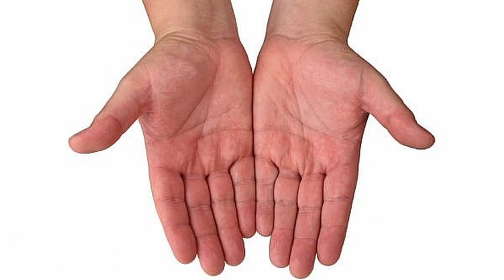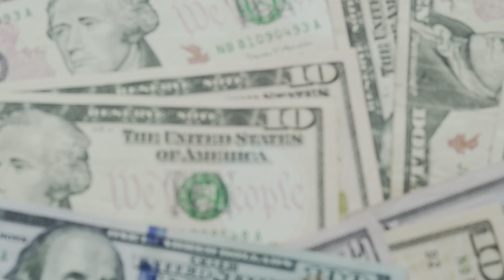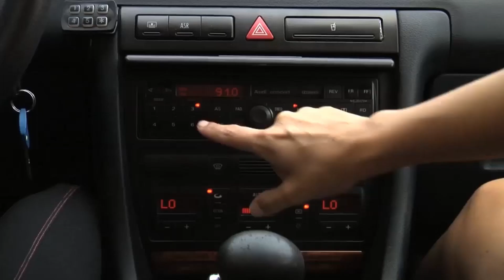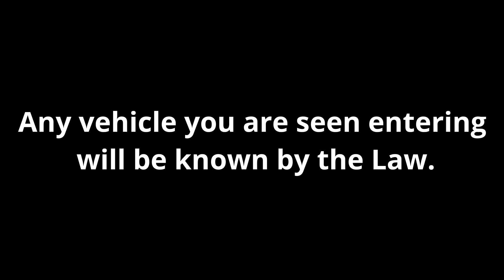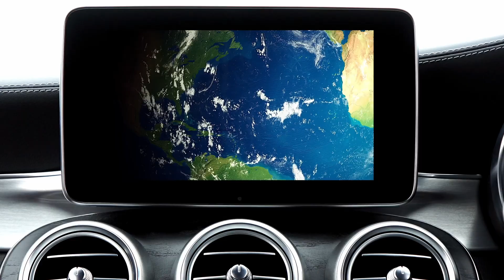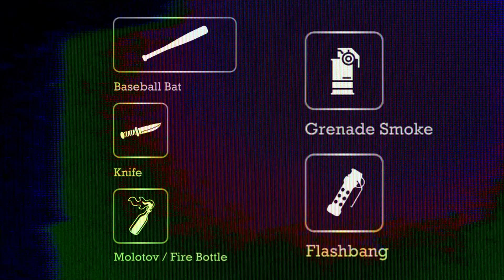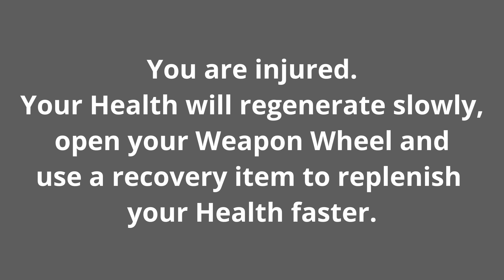GTA 6 Gameplay Features Leaked